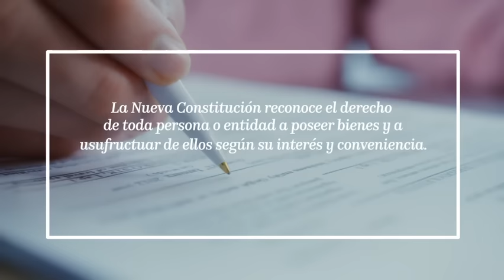Derecho a la propiedad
La Nueva Constitución reconoce el derecho de toda persona o entidad a poseer bienes y a usufructuar de ellos según su interés y conveniencia.

Nadie te va a quitar lo que es tuyo y la posibilidad de heredarlo.